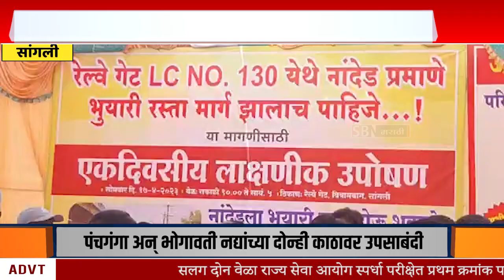SANGLI | सांगलीत रेल्वे भुयारी मार्गाच्या मागणीसाठी नागरिकांचे लाक्षणिक उपोषण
सांगलीत रेल्वे भुयारी मार्गाच्या मागणीसाठी नागरिकांचे लाक्षणिक उपोषण, शालेय विद्यार्थ्यांसह अपंग विद्यार्थी, ज्येष्ठ नागरिकांचाही सहभाग